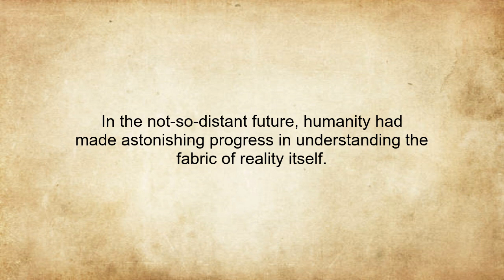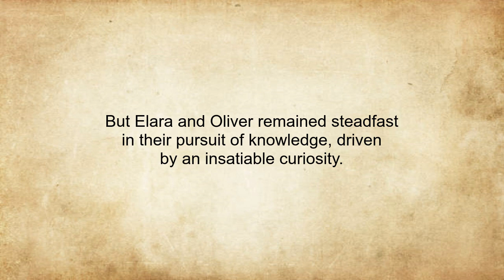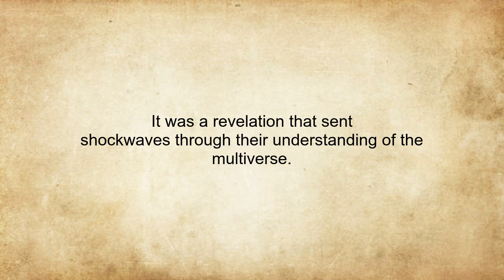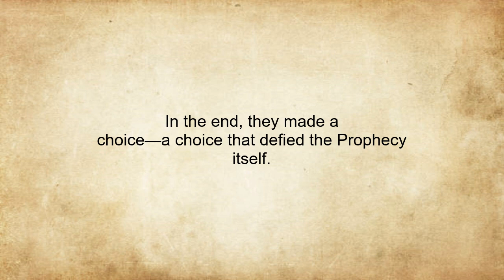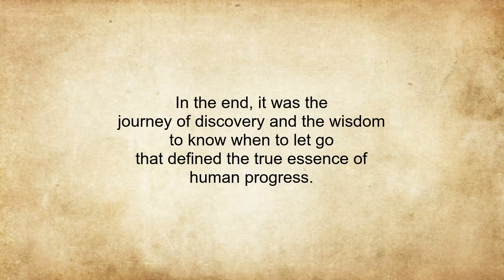C1 Level English Stories 40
"Welcome to our chanel where stories transcend boundaries! Dive into our world of captivating tales, seamlessly woven across languages: English, Spanish, and German. Whether you're a language enthusiast, an avid reader, or someone who loves a good story, our channel offers tales that inspire, thrill, and warm hearts. Each narrative not only entertains but also showcases the beauty of each language.